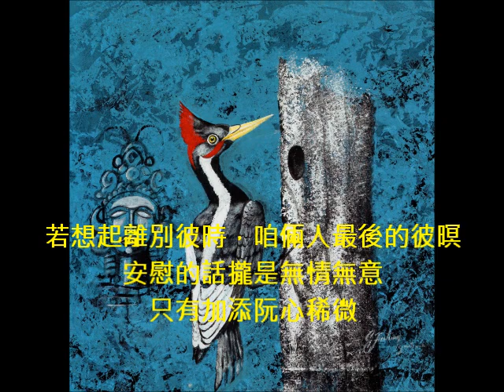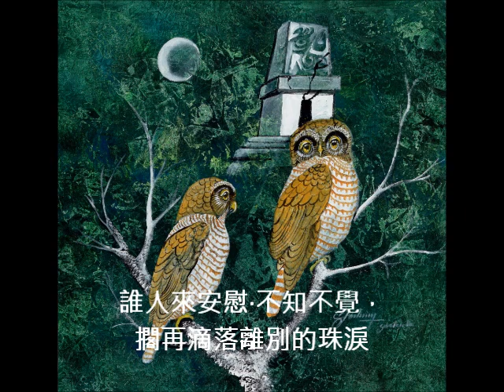黃乙玲 離別的珠淚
如果我上傳的影片有越權的話 請你們自己取消影片